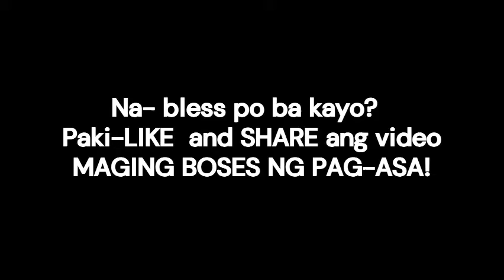LANDAS NG PAG-ASA: “Tunay na Hantungan sa Buhay”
Sabado, Nobyembre 6, 2021
Sabado sa ika-31 na Linggo sa KaraniwaLea
Paggunita kay San Leonardo

Noong panahong iyon, sinabi ni Hesus sa kanyang mga alagad, “Kaya’t sinasabi ko sa inyo: gamitin ninyo sa pakikipagkaibigan ang kayamanan ng sanlibutang ito. Maubos man ito’y may tatanggap naman sa inyo sa tahanang walang hanggan. Ang mapagkakatiwalaan sa maliit na bagay ay mapagkakatiwalaan sa malaking bagay; ang magdaraya sa maliit na bagay ay magdaraya rin sa malaking bagay. Kung hindi kayo mapagkatiwalaan sa mga kayamanan ng sanlibutang ito, sino ang magtitiwala sa inyo ng tunay na kayamanan? At kung hindi kayo magpagkatiwalaan sa kayamanan ng iba, sino ang magbibigay sa inyo ng talagang para sa inyo?
“Walang makapaglilingkod nang sabay sa dalawang panginoon. Sapagkat kapopootan niya ang isa at iibigin ang ikalawa, paglilingkuran nang tapat ang isa at hahamakin ang ikalawa. Hindi ninyo mapaglilingkuran nang sabay ang Diyos at ang kayamanan.”
Narinig ito ng mga Pariseo at nilibak nila si Hesus, sapagkat sakim sila sa salapi. Kaya’t sinabi niya sa kanila, “Kayo ang nagpapanggap na mga matuwid sa harapan ng mga tao, ngunit nasasaliksik ng Diyos ang inyong mga puso. Sapagkat ang itinuturing na mahalaga ng mga tao ay kasuklam-suklam sa paningin ng Diyos.”

Pagninilay ni Michael Shok Ariola : Servant leader/Full time missionary-Couples for Christ (CFC). Head of Ministry Development and Deployment Program.